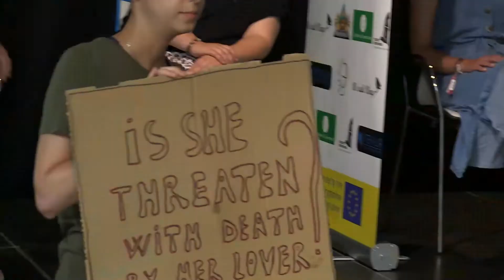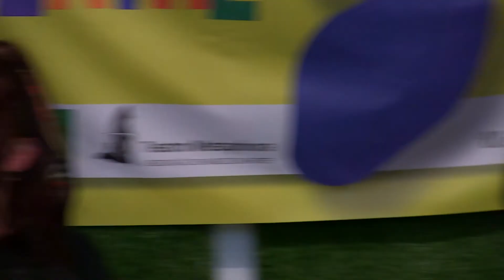What if ... - newspaper theatre (Romania) at the Theatre of the Oppressed Festival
- The Festival of the Theatre of the Oppressed took place in Debrecen, Hungary in July 2021. As part of the Using Theatre to Make Politics Erasmus+ funded project several performing groups arrived from Greece, Portugal, Romania, Poland, Norway and Hungary. This recording shows the performance of the Romanian team. The performing group of A.R.T Fusion presented a play on domestic violence with the help of the newspaper theatre method.

Filmed on the premises of the Water Tower in Debrecen, during the Campus Festival. Filmed by: Ákos Pintér, Hamza Mader, Haseeb Ahmad and Yassine Zaghdoudi